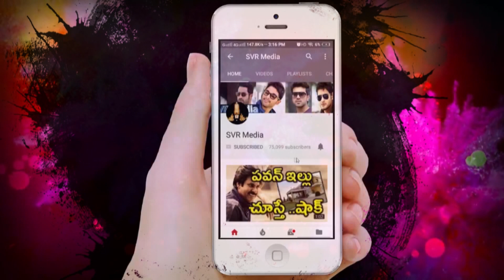Finally Actress Meera Jasmine Found with New Look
కెమెరాకు దొరికిపోయిన మీరా జాస్మిన్ Finally Actress Meera Jasmine Found with New Look